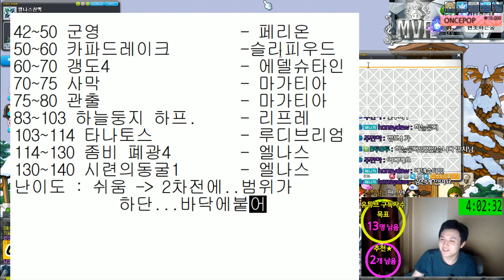키네시스 / 42~140 / 사냥터.템셋팅.후기 / 루나서버 서울지배[메이플스토리 먼치]